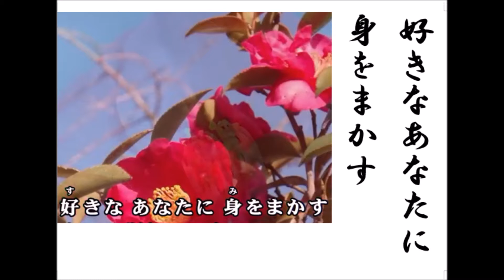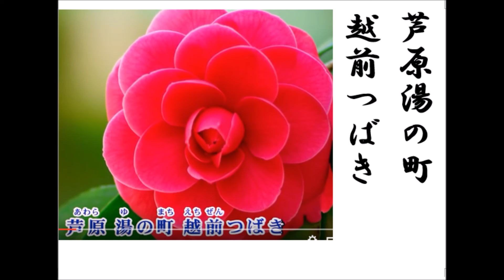詩吟・歌謡吟「越前つばき（藤原浩）」仁井谷俊也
藤原浩の新曲です。月刊カラオケファンH28年1月号より